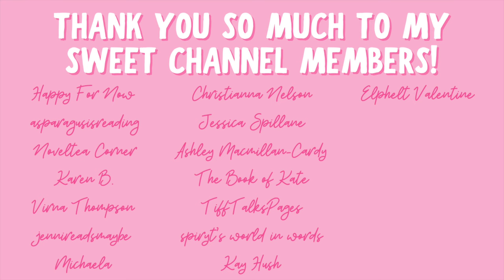free ebook haul | april ebook haul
Hi yall!!❤️Here are all the free ebooks I downloaded last month in April!

✨BOOKS MENTIONED✨
(affiliate links)
Wed to the Wolfman
Ice Breakers
Final Serenade
Ivy and Bone
The Rose and the Duke
Break the Ice
In the Viscount’s Arms
Return to Monte Carlo
Sweet Temptation
Curvy Girl and the Cowboy
The Viking and the Raven
Craving Revenge
Single Dad
A Kiss Beneath the Stars
One More Day
A Conduit of Light
Elegy of Twilight
Moonlight Beauty
Finding Lord Farlisle
Plucked by the Orc
The Maleficent Faerie
Monstrous Bond
Defended by the Alpha
Burn With Me
Off the Line
Birthday Shot

✨VIDEOS MENTIONED✨

✨BOOKTUBERS MENTIONED✨

xoxo Ava💕